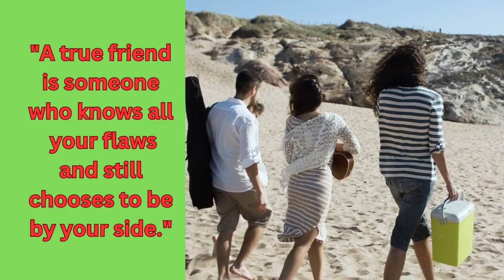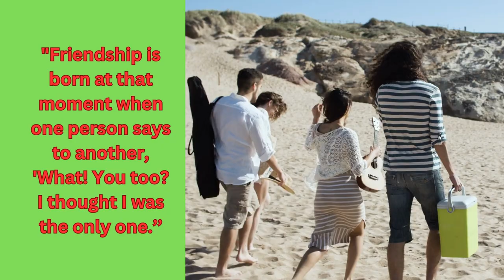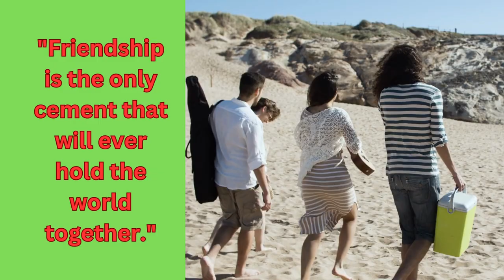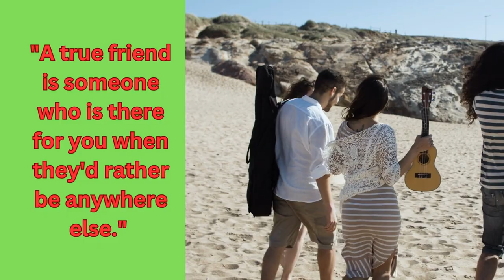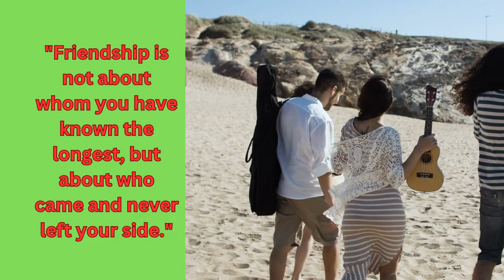A true friend is someone who knows all your flaws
Welcome to the YouTube channel "My Quote for Today". Today's theme revolves around the beauty and significance of friendship. Let's explore each quote and delve into their meanings:

"A true friend is someone who knows all your flaws and still chooses to be by your side."
This quote highlights the essence of true friendship, emphasizing that genuine friends accept and love us for who we are, flaws and all. It recognizes the depth of connection that exists when someone chooses to stand beside us, providing unwavering support and understanding.

"Friendship is born at that moment when one person says to another, 'What! You too? I thought I was the only one.'"
This quote captures the magical instant when two individuals discover a shared experience, interest, or perspective. It signifies the beginning of a friendship built on mutual understanding and the realization that they are not alone in their thoughts or emotions.

"Friendship is the only cement that will ever hold the world together."
This quote emphasizes the immense power and importance of friendship in uniting people and fostering a sense of togetherness. It suggests that true friendship acts as a binding force, transcending differences and bringing individuals from diverse backgrounds closer.

"A true friend is someone who is there for you when they'd rather be anywhere else."
This quote highlights the selflessness and dedication of a true friend. It acknowledges that genuine friendship extends beyond convenience or personal preferences, as true friends prioritize being there for each other, even in challenging or inconvenient circumstances.

"Friendship is not about whom you have known the longest, but about who came and never left your side."
This quote challenges the notion that the length of time determines the strength of a friendship. It emphasizes that true friendship is about the unwavering loyalty and commitment of someone who remains by your side, offering support and companionship, regardless of how long you have known each other.

These quotes celebrate the beauty of friendship, reminding your viewers of the profound connections that can be formed in life. They inspire us to cherish and nurture these relationships, recognizing the value of friends who accept us for who we are, share our experiences, provide support during challenging times, and stand by our side unconditionally. So let's honour the bonds of friendship and appreciate the incredible impact they have on our lives.